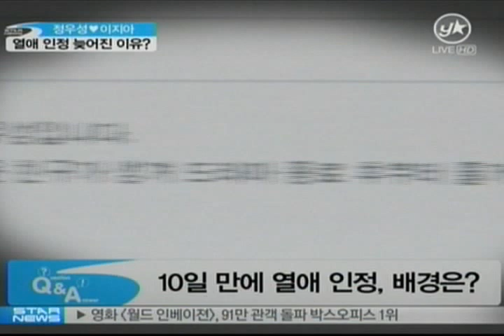[news] Why belatedly admitted Dating (정우성 이지아 열애 인정 늦어진 이유?)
한 쌍의 스타커플이 탄생했다. 바로 배우 정우성-이지아 커플이다. 정우성이 자신의 팬미팅에서 이지아와 교제를 시작했음을 알리면서 화제를 모으고 있다. 자세한 소식 스포츠동아 윤여수 기자와 함께 알아보자.

정우성이 이지와와 열애 중임을 자신의 팬미팅에서 알렸다.

그렇다. 정우성은 이지아에 대해 마음이 가는 친구가 생겼다면서 조심스럽게 자신들의 열애에 관해 입장을 밝혔다.

정우성은 20일 오후 서울 광진구 자양동 나루아트센터에서 자신의 서른여덟번째 생일을 맞아 팬미팅 행사를 갖고 팬들에게 이 같은 소식을 알렸다. 또 정우성은 팬미팅이 열리고 있을 즈음에 자신의 공식 팬클럽 사이트를 통해  "마음 가는 새로운 친구가 생겨 드라마 종료 후부터 즐거운 시간을 함께 갖기 시작하는 단계이다"고 밝히기도 했다. 정우성은 당초 자신의 팬미팅을 통해 그동안 화제와 호기심을 자아냈던 이지아와의 관계에 대해 입장을 밟히겠다는 뜻을 전하기도 했는데...이날 팬미팅 행사에서 팬들의 질문에 답하는 형식으로 이지아와 교제 중임을 알렸다. 이날 팬미팅에서 정우성은 마음이 가는 친구를 새로 알게 되어 시작하는 단계다고 말했다. 이에 따라 많은 팬들이 축하의 뜻을 전했다.

부터 전해드리겠습니다.

연예계에 또 한 쌍의 톱스타 커플이 탄생했습니다. 그 주인공은 바로, 드라마 '아테나:전쟁의 여신'을 통해 만난 정우성-이지아 커플인데요.

두 사람은, 드라마 시작 당시에는 동료 이상의 사이가 아니었지만 촬영을 하며 사랑이 싹튼 것으로 알려졌습니다.